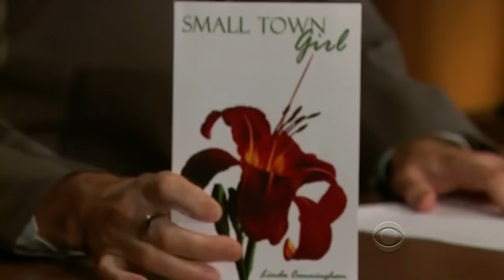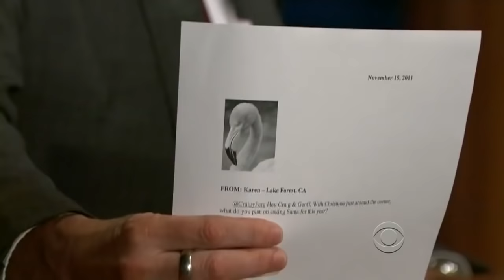Celebrities Voice GEOFF PETERSON - Angela Kinsey, Jason Schwarzman, Larry King & More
Back in November of 2011, Josh Robert Thompson, the default voice of Geoff "The Robot" Peterson, was away for 2-3 weeks, during which some celebrities (list below) came on & voiced Geoff instead, this video includes all those segments where these celebrities were voicing Geoff.

The idea to make this compilation was given to me during the span of a few month by subscribers of this channel, I appreciate your ideas & suggestions & I encourage it.

List of Timecodes/Names:
0:00 Alfred Molina
17:51 Dominic Monaghan
33:19 Thomas Lennon
48:47 Larry King
1:06:13 Louie Anderson
1:16:37 Lauren Graham
1:31:17 Paula Poundstone
1:46:35 Angela Kinsey
2:00:41 Jason Schwarzman
2:16:35 Shadoe Stevens
2:27:04 Thomas Lennon (Again)
2:43:36 Thomas Lennon (and again)
2:57:32 Thomas Lennon (and again)